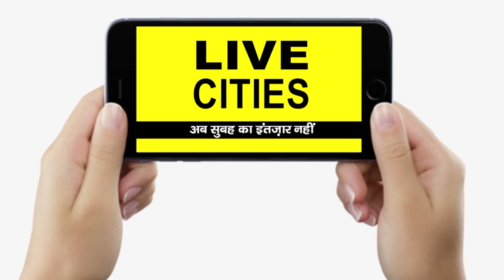Lalu Yadav के पहुंचते ही Congress Office में बन गया गजब का माहौल, खूब लगे नारे... | Bihar News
Lalu Yadav के पहुंचते ही Congress Office में बन गया गजब का माहौल, खूब लगे नारे... | Bihar News | LiveCities